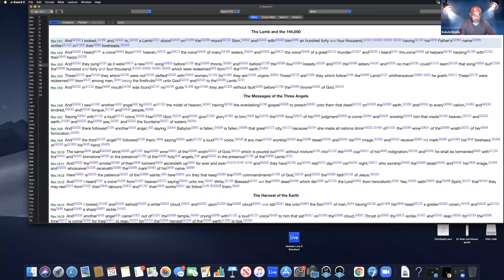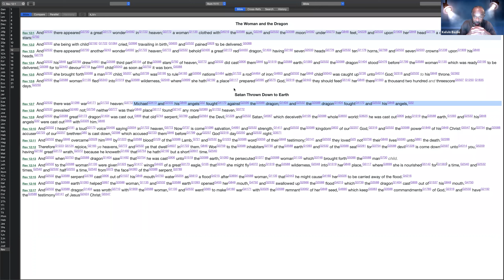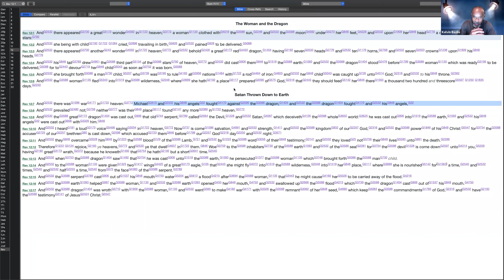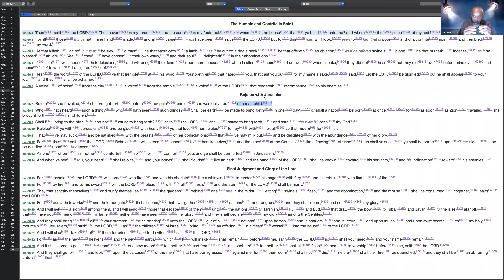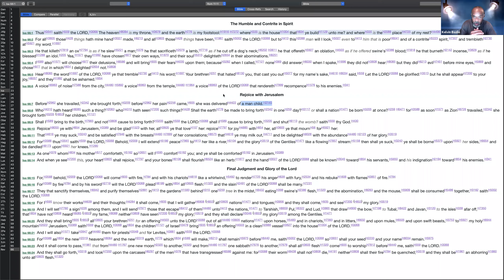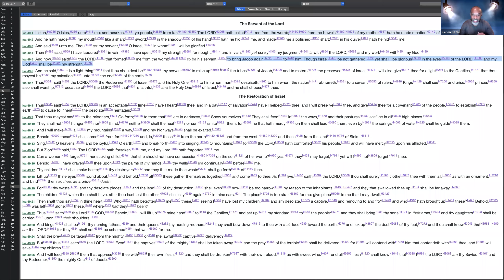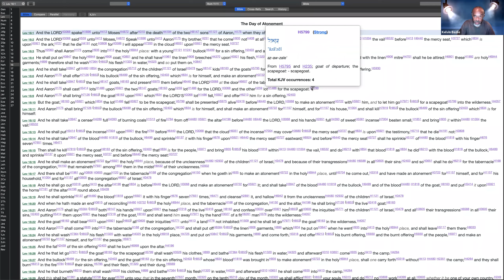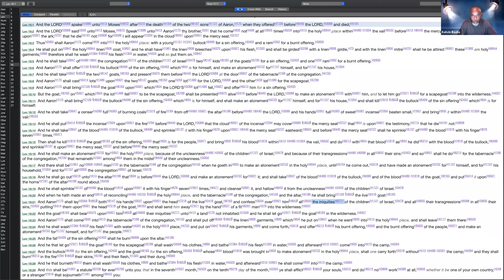Are we waiting on Yahawahshi/Jesus to come or another Messiah?!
Is the future son of man in the earth right now?